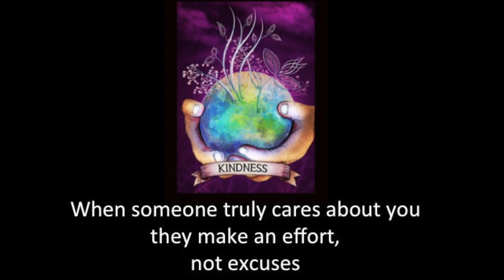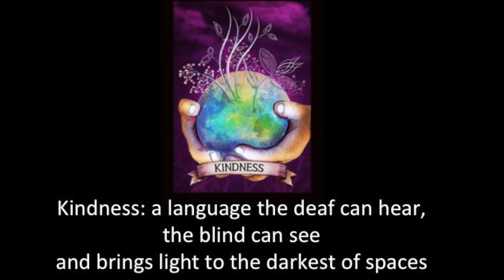Perception of Value: Unique Effort In Customer Experiences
Mark Carter - Keynote, Development Programs, Coaching
Creative content aligned with field of specialisation including:
Leadership, Culture, Behavioural Sciences, Motivation, Presentation Skills & Sales

This video: A reason why I make the effort of handmade unique customer experiences.

In a world of disruption, handmade effort can be harder to find. Yet when you make a real effort people will, more often than note, appreciate the care and appreciate its value. Handmade or unique effort doesn't cost much yet its impact (in a world where so many touch points have turned automated) is substantial. We are after all human beings... so be human. Make the effort, ask of yourself or your business how can you deliver a unique, tailored, even handmade customer experience.

Productivity is 1 of the 22 Tools For Peak Performance from Mark's first book 'ignite Your Potential'.

This excerpt focuses on one component of an overall toolkit to improve your personal efficiency. Namely, minimising the reactive nature of email.

Timings for video:
0:00 Creative intro
0:20 Stage Entry -

Mark Carter MC - Specialising in Leadership, Cultural Change, Behavioural Sciences, Sales & Motivation - Igniting Human Potential.